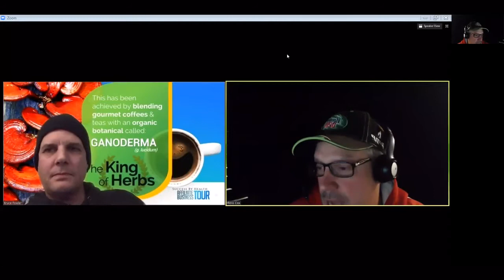Tech Shop Coffee Talk, With Ross and Bruce, Episode 11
healthy coffee

00:00
oh hello everybody and welcome to tech
shop coffee top episode 11 or are you
mr. browning it epic 11 or do you Ross
hey good evening Bruce it's great to be

00:18
here and episode 11 is epic 11 then we
go yes it's hard to believe you know
we're getting better and we're having
more fun and I'm glad that you've

00:31
partnered with me to do this and I'm
glad that we're able to share our coffee
and talk tech shop and that's what we're
here for so today I hope everybody gets

00:46
a piece of something to take away on
value we're doing this to bring value to
people you know we're we not getting
real tech technical but yet we're

00:57
covering the basics and technical you
know if there's something that is more
technical that you have questions or

01:05
no all right so over you and tell

03:56
by Jack Canfield
okay success principles awesome so what
it is how'd you get from where you are
to where you want to be cool yeah and I
want to just touch base the very very

07:00
get back in and then my life will be
better no it's a if you if you talk to a
lot of wealthy people they're not
waiting to to see who gets in power

08:03
for more free stuff for them yeah yeah
yeah I do that word it might offend some
people they feel entitled very much so
and that's a problem yeah and I I think

09:38
you're not a millennial what so I turned
to him and I said listen I said I've got
24 years of experience plus and I says
I'll be more than happy you know to

11:07
get smashed so so enough about good old
god bless Jacque jack canfield what are
the four secret steps that you're going
tell us about well you know the the four

12:00
Cranfield says in his book you know take
ownership hey take ownership step
forward take action and get started
cuz yep to get started you got to take

14:00
you promoting the product are you
showing people what the product does and
so on and so forth is that well you
don't get flu if you dig gee fix right

16:00
and some art but most most people are
involved with the product cuz they like
the product the product is good and you
want to support and back that product so
it's being a product the product number

19:01
and just that simple changing of the
phrase change the whole persona of the
conversation and it takes pressure off
the person correct and it puts it they

22:02
very old but still running and still two
tubes in it but but that's kind of like
an old record player still got this but
the thing is when that stuff breaks it

24:04
but at the same time some of that
technology Bruce is great I like my HDTV
when I when I do watch it I'm not a big
watcher of it but when I do watch it I

27:00
don't know what it all works fine but
but there's that old in the new the new
guy didn't know that now
that's us older guys because hey it's

29:03
five bolts if I didn't take them off it
wasn't I couldn't get my hands in there
yeah game over
yep no bethie as we all do but but here

30:34
to everybody here on tech shop coffee
talk thank you very much everybody for
for joining us we'll come back come back
next week same place same bad time and

30:54
[Music]